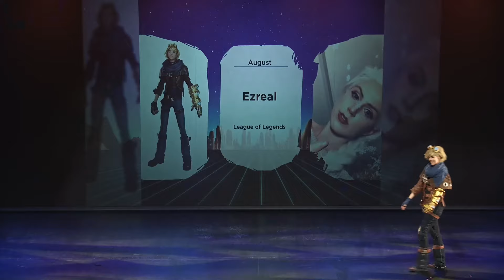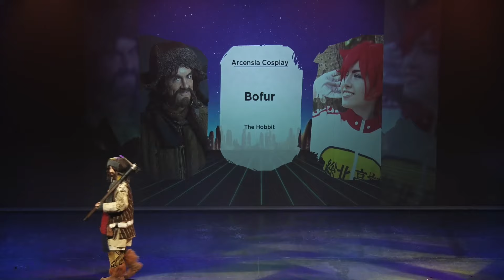Cosplaytävlingen: NärCon Expo Södertälje 2024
Här på NärCon Södertälje Expo 2024 tävlade cosplaydeltagarna i kategorierna Novice, Intermediate och Master.